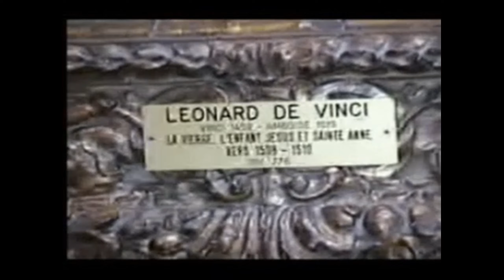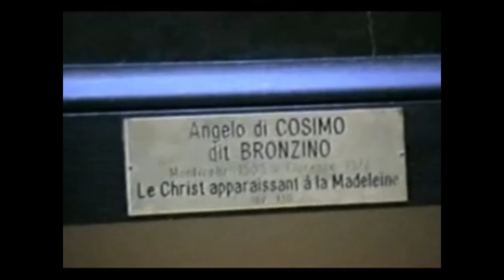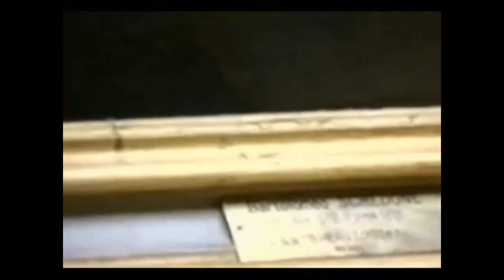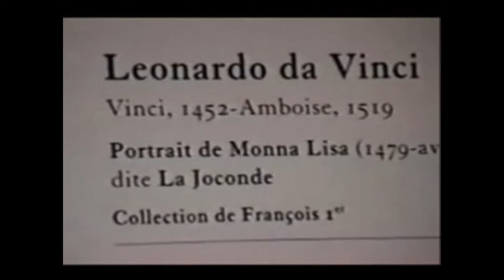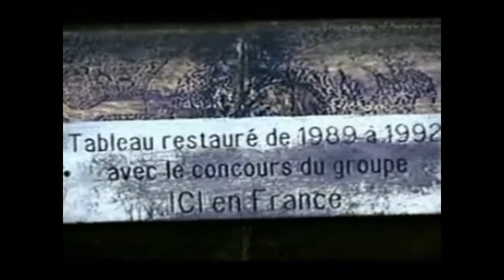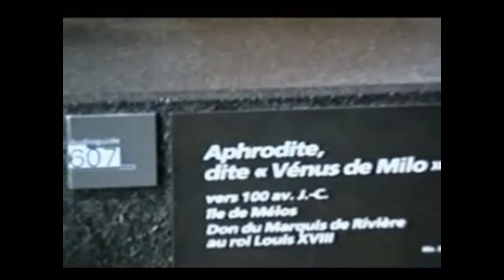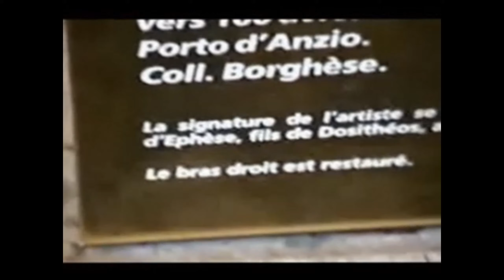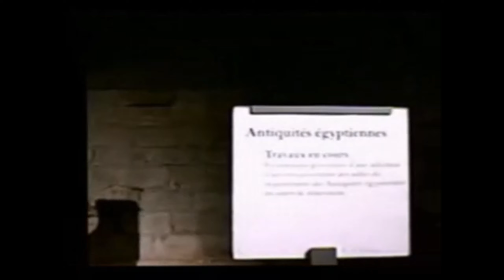VIDEOS 05 y 06 VIAJANDO POR EUROPA 1994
El 1 de noviembre de 1994, continuamos con el recorrido de día, seguimos luego al barrio bohemio de Pigalle y de allí a la colina Montmatre, de 130 metros de altura a la derecha del Sena, en el XVIII Distrito. En la tarde subimos a la Torre Eiffel segundo nivel, desde donde se ven las vistas de Paris desde los cuatro costados de la torre. Luego nos dirigimos al embarcadero de donde tomamos un barco para hacer el recorrido detallado por el Sena.
El día siguiente 2 de noviembre de 1994 visitamos el Museo de Louvre haciendo un recorrido detallado por la galería de Apolo, y luego visitamos el Palacio de Versalles, parte externa donde continuamos en su parte interna en el video 07 continuando el viaje hacia Londres.